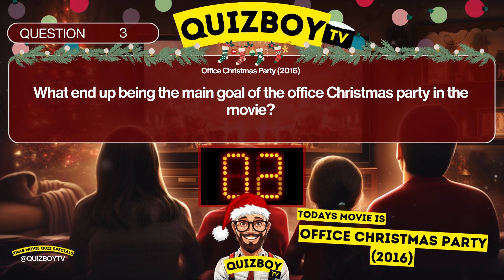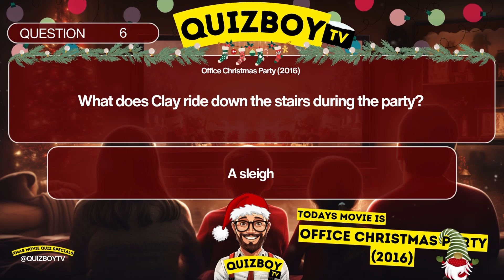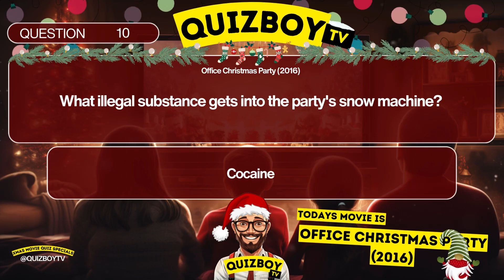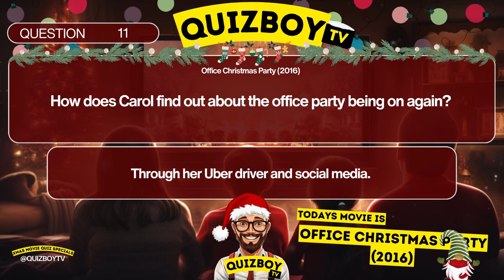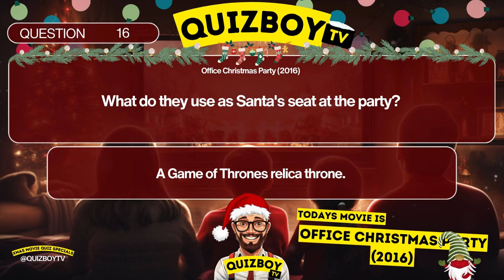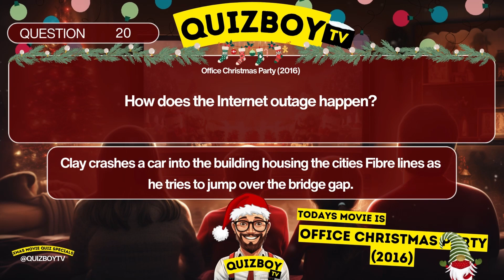QUIZBOYTV - XMAS MOVIE QUIZ - Office Christmas Party (2016)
🎄 Welcome to our Christmas Movie Quiz! 🎅

Today's movie is: Office Christmas Party (2016)

Get ready to jingle all the way into the holiday spirit with our festive Christmas quiz! 🌟 Test your Yuletide knowledge and challenge your friends and family in this fun and holiday trivia game. 🎁

Never miss an opportunity to spread the holiday cheer!

🤩 Spread the Cheer 🤩

It's the perfect way to bond and compete during this magical season.

🎅 Join Us for a Jolly Good Time! 🤶
This Christmas quiz is all about celebrating the holiday season with laughter and joy. So, grab your hot cocoa, put on your favourite ugly Christmas sweater, and let's get started!

🌟 Spread the Love and Share the Video 🌟
Let's make this holiday season the merriest one yet!

🎅 Merry Christmas and Happy Quizzing! 🤶